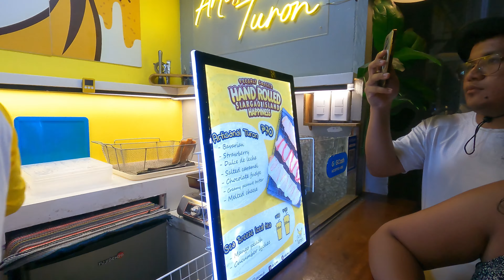Siargao 2023 Day 3 & 4 | DIY Self Drive North Siargao Tour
Sharing our sweet second time up North.

Car Rental from Siargao Team Kalilintad Rent a Car or you may also directly message Sir Bagets Castillo Podadera
rate starts at 2,500php for 24hrs rental self drive

Itinerary with expenses per head
Day 3
Breakfast at Siargao Corner Cafe - 190
Trogon's Perch Day Use (Lunch & Snacks) - 800
Roadtrip up to Little Hawaii (Brgy. Bitaug)
Dinner at Bebie's BBQ - 200

Day 4
Tryc to Shaka Cafe - 30
Breakfast at Shaka - 380
Tryc back to SeaSky Resort - 30
Swimming at SeaSky Resort before check out
Siargao Corner Cafe Takeout Lunch - 185
Van Transfer to Airport - 300
Environmental Fee/Airport Fee - 20
Ayer's Lechon Takeout Dinner at Cebu Airport - 180